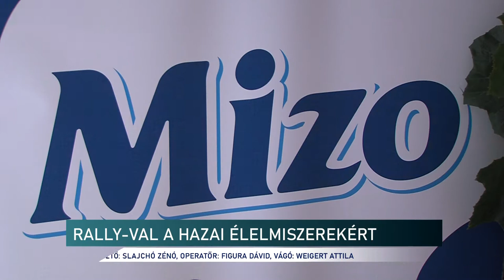RALLY-VAL A HAZAI ÉLELMISZEREKÉRT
Baranyába érkezett a COOP Rally mezőnye csütörtökön. A verseny célja, bemutatni a kiváló minőségű hazai élelmiszerek gyártását, a forgalmazott termékek bemutatását. Most a legnagyobb baranyai tejipari vállalatnál nézték meg a résztvevők, hogyan működik a tehenészet.